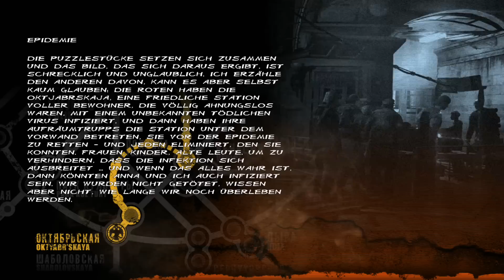Lets Play Metro Last Light #012 Wir müssen sie retten!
Willkommen zu Metro Last Light mit mir den Flo...schaut soweit möglich auf beste Qualität und drückt auf like sowie Abo wenns euch gefallen hat ^.^

Der Spieler übernimmt in Metro: Last Lights abermals die Rolle des Artjom, dem Romanhelden und Protagonisten des Vorgängers Metro 2033. Anders als bei Metro 2033 wurde die Handlung des Spiels diesmal jedoch von 4A Games unabhängig von der Buchvorlage selbst entwickelt. Im Zentrum steht ein weiteres Mal die Auseinandersetzung mit den „Schwarzen" beziehungsweise dem aus dem Vorgänger bekannten telepathisch begabten Wesen. Obwohl die Schwarzen als ausgerottet gelten, erhält Artjom zu Beginn des Spiels die Meldung über eine Sichtung an der Oberfläche. Er wird daher ausgeschickt, um diese Angaben zu überprüfen. Dabei gerät er in die Gefangenschaft der Neofaschisten, aus der er sich befreien muss.